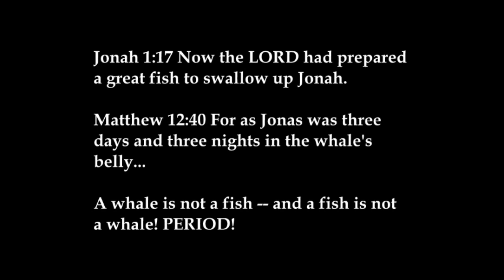Fundy Atheist Art Museum and Convenience Store, Part 4: Fishing for a Contradiction